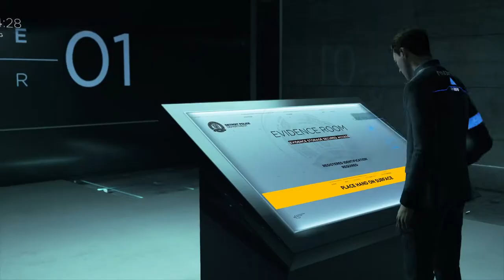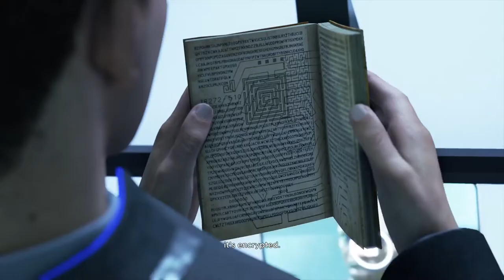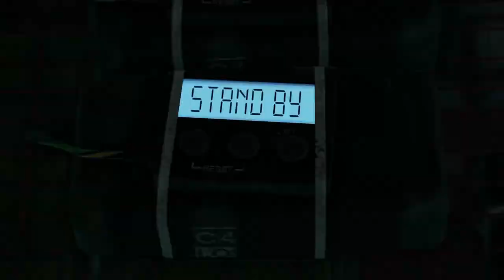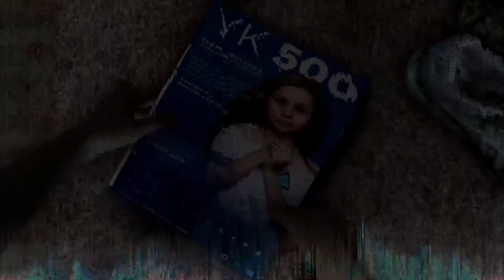COma Plays: Detroit: Become Human | Part 20: Get Together